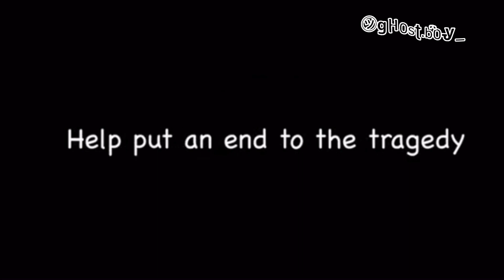Peppa eats her family||peppa pigg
heyy if you reading this i worked on this for a week, like alllll week it took very long to make i hope you guys enjoy this :) have a good day/night